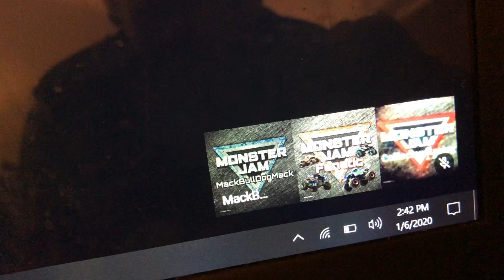Sign up series #154 Event